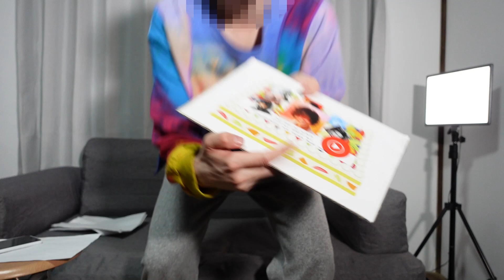【モノマネ】モノの扱いがヒヤヒヤする藤井風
モノマネ先：Fujii Kaze "LOVE ALL SERVE ALL" Listening Party